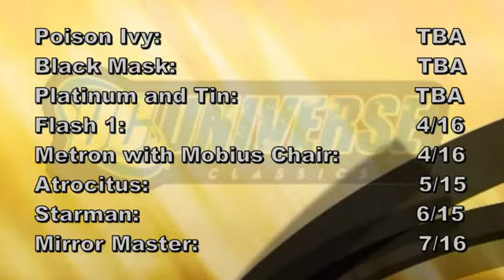The News Desk: Blue Matty Gear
Toy News for February 25th, 2012! Metal Gear Rex! Sir Laser Lot! MattyCollector.com Releases! YAY!